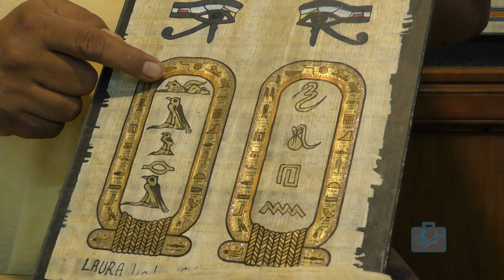Cairo: Musulmana o Cristiana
Hoy le dedicaremos la mayor parte del día al barrio Qasr al-Sham, más conocido como el barrio copto de el Cairo. Aunque su construcción inicial data del siglo V y fue realizada en honor a San Ciro (Abu Qir), tras su reconstrucción en el siglo XI se consagró a Santa Barbara y es una de las muestras más destacables de arquitectura antigua y religiosa de El Cairo.